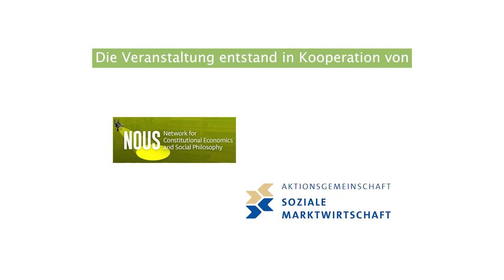NOUS Wide Beam: "The Utility of History of Economic Thought" with Rüdiger Bachmann and Stefan Kolev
How much do students of economics need to know about the roots of their discipline in order to understand how current methodological foundations came into existence? Does reading the works of Smith, Schumpeter or Marx improve the research that economists are doing today? Or should junior researchers primarily be interested in what they find in the ten most recent volumes of the top 5 journals? And if we want to make students more aware of the history of economics, how do we fit this into the already crowded curricula?

These questions and more were debated in a special NOUS Spotlight Wide Beam event on March 23, 2021 with Rüdiger Bachmann (Stepan Family College Professor of Economics, University of Notre Dame, USA) and Stefan Kolev (Professor of Political Economy, University of Applied Sciences Zwickau, Germany). The event was moderated by Jan Schnellenbach (Professor of Microeconomics, Brandenburg University of Technology Cottbus, Germany).

NOUS Spotlight Wide Beam events are part of the greater NOUS Spotlight family, a series of Zoom meetings for scholarly discussion organized by the international Network for Constitutional Economics and Social Philosophy (NOUS), NOUS Spotlight Wide Beam events are open to the public. This event was organized jointly with the Alliance for the Social Market Economy (ASM).